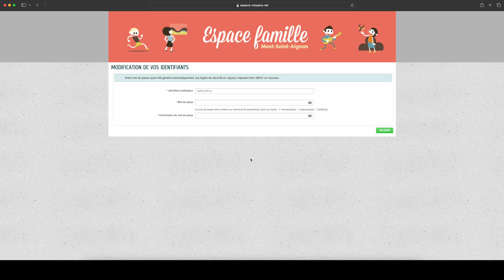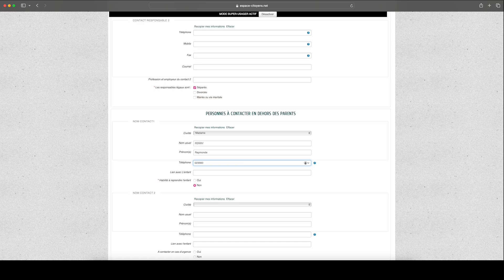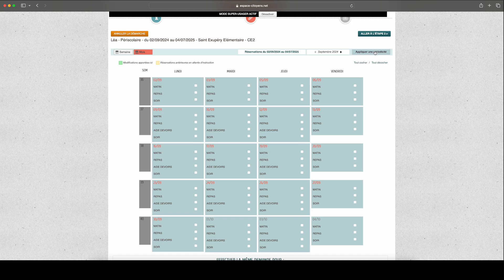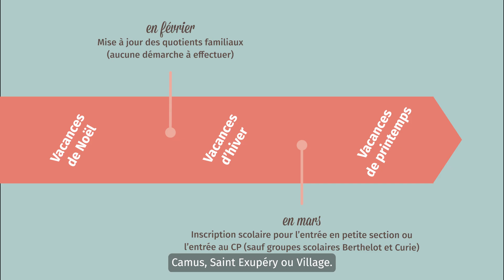Espace famille : comment ça marche ?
Tuto d'utilisation de l'espace famille de la Ville de Mont-Saint-Aignan, une plateforme dématérialisée pour gérer les activités de vos enfants depuis chez vous.

0:00 À quoi ça sert ?
0:17 Comment ça marche ?
2:55 Que retenir ?